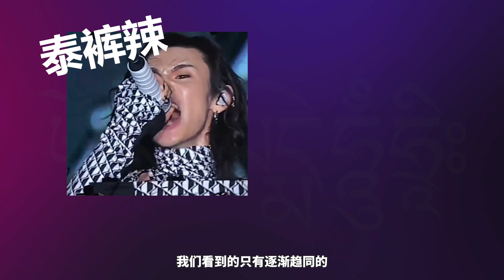未来20年的冥王水瓶时代，普通人保持清醒，才能驾驭时代而不被时代所驾驭【湛然星座】星象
这是湛然星座的唯一官方频道，
如果有对星座感兴趣的家人们
星座运势解析，带你了解星座
中西方玄学15年探索，严谨负责的治学态度。
专注于：婚恋/事业/课程教学/亲子/感情等
湛然星座，让人生没有难做的决定！
无论你是想了解基础知识，还是寻求运势预测，都可以在这里找到满意的答案。